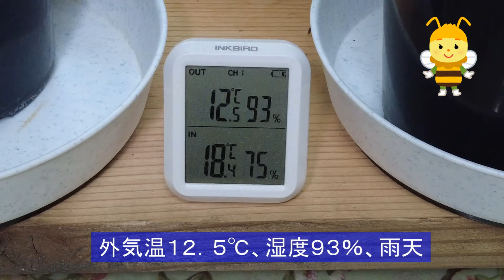キンリョウヘンの花芽がいっぱい～今年のキンリョウヘンの花芽がすごいことに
今回の動画は、ニホンミツバチを誘引する効果があるとされている「金稜辺」という中国原産の東洋ランの８つの株についている花芽を確認している動画です。
このチャンネルは、古希を過ぎたシニアが、これまで仕事や趣味で取り組んできたことの中から、動画や写真として記録した素材を動画にまとめ、人生の自分史として記録や忘備録として蓄積していくVlog的なサイトです。
アマチュア無線、ドローン、車中泊、電子・電気工作、科学工作、DIYなどについての動画をあげています。

平成２１年、１１月。キャンピングカーを購入し、「Ｋou ＆Hiro キャンピングカー旅」というチャンネル名で、キャンピングカー車中泊旅に特化したサブチャンネルを開設し運営しています。興味のあられる方は下のURLにもアクセスしてみてください。
サブチャンネル「Kou & Hiro キャンカー旅」